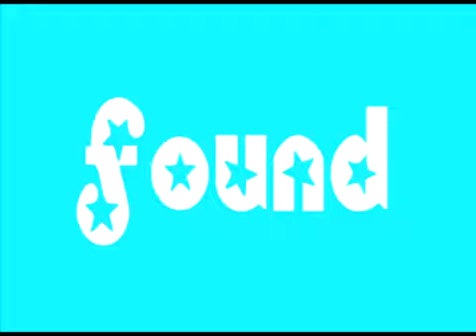Sunloverz - Now That We Found Love (Official Videoclip)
Official videoclip of SUNLOVERZ - NOW THAT WE FOUND LOVE
out now!